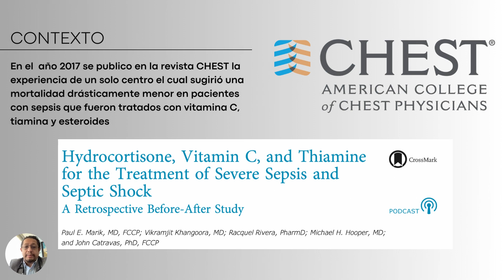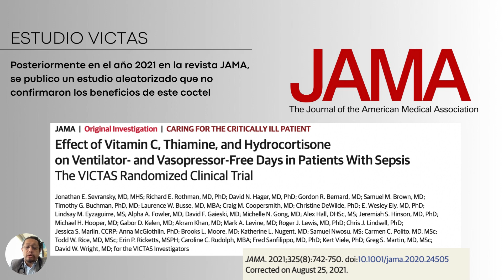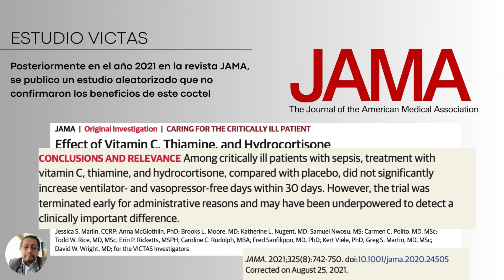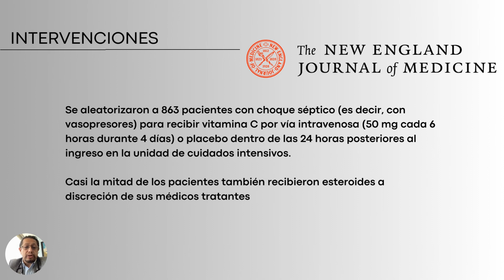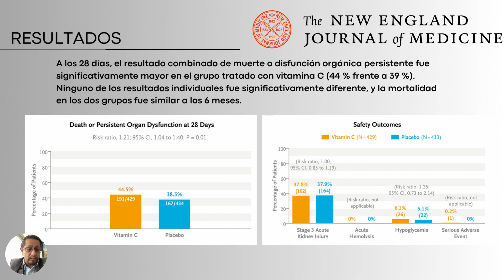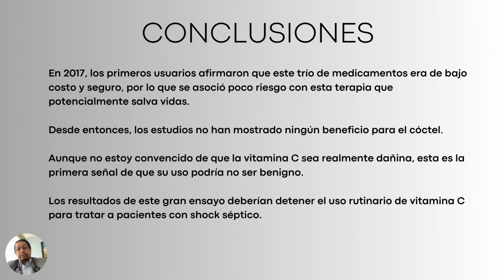VITAMINA C EN EL TRATAMIENTO DEL CHOQUE SÉPTICO Y SUS RIESGOS POTENCIALES Explorando el debate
A partir del año 2017 despues del estudio publicado en la revista CHEST, en donde sugerían que el uso de vitamina C intravenosa, tiamina y esteroide de manera temprana en pacientes con choque séptico disminuir la mortalidad, a partir de esa publicación se han realizado diversos estudios, vamos a revisar el estudio VICTAS (JAMA 2021) y el estudio mas reciente (NEJM 2022)

1. Intravenous Vitamin C in Adults with Sepsis in the Intensive Care Unit

2. Effect of Vitamin C, Thiamine, and Hydrocortisone on Ventilator- and Vasopressor-Free Days in Patients With Sepsis
The VICTAS Randomized Clinical Trial

3. Hydrocortisone, Vitamin C, and Thiamine for the Treatment of Severe Sepsis and Septic Shock